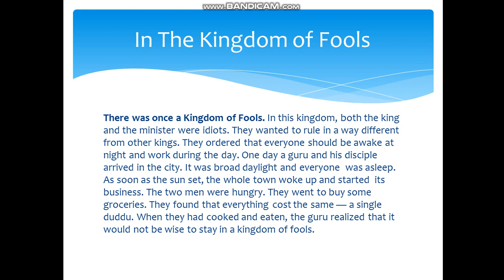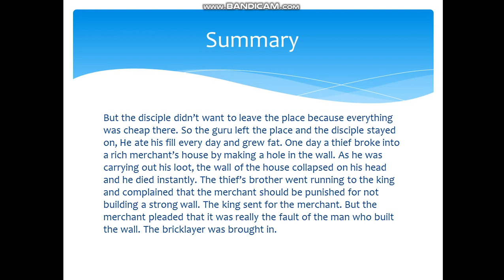In The Kingdom of Fools | Thoroughly Explained |Class 9th | From book Moments.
Hello guys and welcome back to my channel English Lessons With Monn .Today we will start with a new chapter from book moments and the name of the chapter is "In the kingdom of fools".